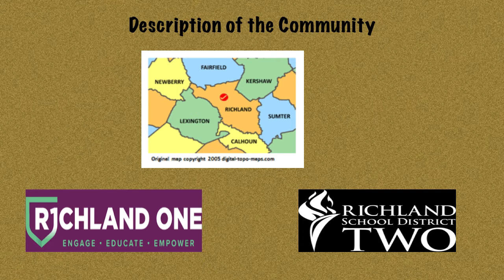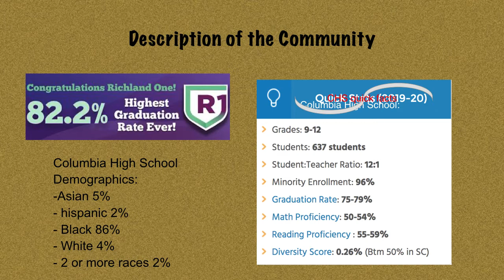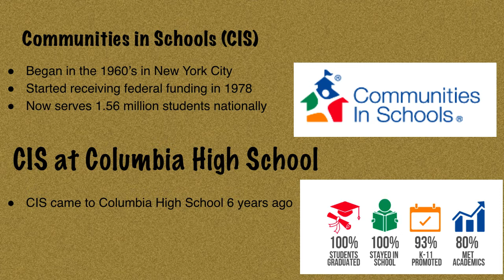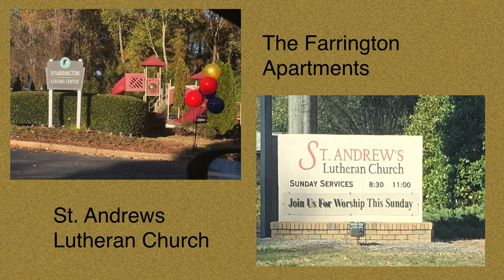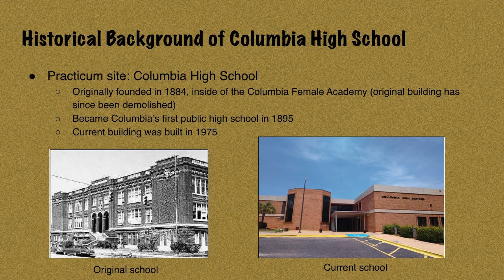Community Inquiry Project Video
Community Inquiry Project on Columbia High School